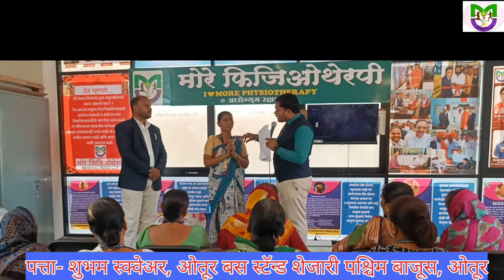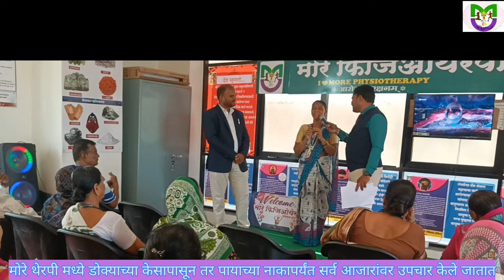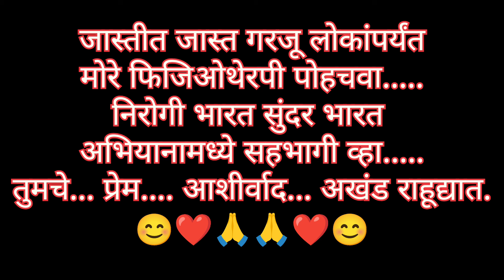कंबर दुखी खांदा दुखी हाताच्या बोटांना मुंग्या येणे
फिजियोथेरेपी में क्या होता है ?
फिजियोथेरेपी एक पेशेवर तौर पर किया जाता है। जो निम्न समस्याओं के उपचार में उपयोग किया जाता है।
किसी तरह का चोट व शारीरिक अक्षमता से सुरक्षा करना।
चोट व पुरानी बीमारी को ठीक करना।
शारीरिक गतिविधि में सुधार लाना।
चोट के बारे जागरूक करना।
तीव्र और दर्द से बचाव करना।
इसके अलावा विशेषयज्ञ मरीजों को विस्तार से सलाह देते है। यह थेरेपी मरीज के चोट और बीमारी को समाप्त करने के लिए होता है। कई तरह की चोट को देखने के लिए कुछ उपकरण की सहायता लेते है।
कुछ सामान्य तकनीक भी शामिल है। जैसे;हाथो से थेरेपी देना यानि जोड़ो में अकड़न और मांसपेशियो में ऐठन को दूर करता है।
फंक्शनल टेस्टिंग की सहायता से मरीज का आकलन किया जाता है।
मरीजों का शरीर का सही से बदलाव करने के लिए यह प्रक्रिया करवाया जाता है।
डिवाइस प्रोविसिओं की मदद से सुरक्षा व सहायता करना होता है।
इलेक्ट्रिकल नर्व स्टिमुलेशन को कम मात्रा में करंट को अंग को छोड़ा जाता है। यह संकेतो को दबाने में सहायता करता है।
फिजियोथेरेपी के फायदे क्या है ? (Physiotherapy Ke Fayde Kya Hai in Hindi)
फिजियोथेरेपी के व्यापक दायरे के माध्यम से जनता को कई लाभ उपलब्ध हैं। पेशे से शिशुओं, बच्चों, वयस्कों और जराचिकित्सा आबादी के बीच आर्थोपेडिक, न्यूरोलॉजिकल और कार्डियोपल्मोनरी समस्याओं को संबोधित करता है।
कई फिजियोथेरेपिस्ट निजी अभ्यास में परामर्श करते हैं और हम कई तरह की स्थितियों का इलाज करते हैं। हड्डी रोग के मामले (इसमें खेल की चोटें, फ्रैक्चर, रीढ़ की हड्डी में दर्द और कुछ का नाम लेने के लिए सिरदर्द) सबसे आम प्रकार के मरीज़ हैं जिनका हम नैदानिक सेटिंग में इलाज करते  हैं।
फिजियोथेरेपी उपचार में ताकत, गति और धीरज की सीमा को सुधारने और पोस्टुरल और मांसपेशियों के असंतुलन, संयुक्त लामबंदी, हेरफेर और नरम ऊतक की मालिश को ठीक करने
के लिए चिकित्सीय व्यायाम शामिल हो सकता है, साथ ही कठोरता को कम करने और दर्द से राहत के लिए स्ट्रेचिंग और ट्रिगर पॉइंट थेरेपी भी हो सकती है। (और पढ़े – विटामिन डी की कमी)
फिजियोथेरेपी उपचार के साथ स्ट्रोक, मल्टीपल स्केलेरोसिस, पार्किंसंस रोग, सेरेब्रल पाल्सी और रीढ़ की हड्डी की चोट जैसे न्यूरोलॉजिकल विकारों वाले मरीजों को बहुत फायदा हो सकता है। हस्तक्षेप मांसपेशियों के पुन: शिक्षा और नियंत्रण पर ध्यान केंद्रित करते हैं, ठीक और सकल मोटर कौशल का पुनर्वास, दैनिक कार्य में सुधार, शक्ति और लचीलेपन को पुन: प्राप्त करना, सुरक्षित स्थानान्तरण प्रदर्शन करने के लिए सीखने, गतिशीलता को बहाल करने और चालन एड्स के उपयोग में प्रशिक्षण।
सेरेब्रल पाल्सी से पीड़ित बच्चों के लिए, फिजियोथैरेपी स्पस्टिसिटी और विकृति को कम करने में मदद करने, पोस्टुरल कंट्रोल में सुधार करने, बच्चों को सिखाने के लिए सहायक उपकरणों का उपयोग करने और बच्चे की कार्यात्मक स्वतंत्रता को अधिकतम करने के लिए आवश्यक सभी काम करने के लिए आवश्यक है। हम परिवार को भी शिक्षित करेंगे ताकि वे उपचार के दौरान बच्चे को जो सीखा है उसे ले जाने में मदद कर सकें।
कार्डियोपल्मोनरी स्थिति फिजियोथेरेपी हस्तक्षेप के लिए अच्छी तरह से प्रतिक्रिया करती है। जिन रोगियों को दैनिक जीवन की अपनी गतिविधियों को करने में कठिनाई होती है, या जिनके पास सांस की तकलीफ है और धीरज में कमी है, वे निर्देशित व्यायाम और प्रतिरोध प्रशिक्षण के माध्यम से जीवन की गुणवत्ता में उल्लेखनीय सुधार कर सकते हैं।